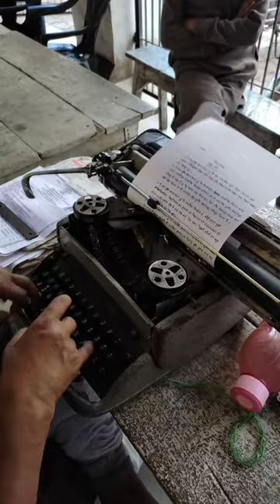On of the oldest typewriter of India😯